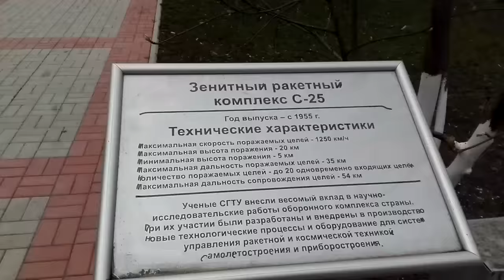VLOG 🎥 за неделю/ Субботник, огород, плетение из резинок и газет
Влог за неделю-Начало апреля